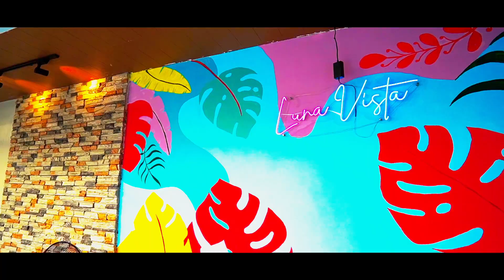𝗟𝘂𝗻𝗮 𝗩𝗶𝘀𝘁𝗮 𝗥𝗲𝘀𝗼𝗿𝘁 | 𝗣𝗮𝗻𝘀𝗼𝗹, 𝗖𝗮𝗹𝗮𝗺𝗯𝗮, 𝗟𝗮𝗴𝘂𝗻𝗮, 𝗣𝗵𝗶𝗹𝗶𝗽𝗽𝗶𝗻𝗲𝘀 | 𝗠𝗼𝗱𝗲𝗿𝗻 𝗥𝗲𝘀𝗼𝗿𝘁 𝗳𝗼𝗿 𝗥𝗲𝗻𝘁 (Resort Tour 14)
Luna Vista Private Resort is a modern and luxurious resort located at the heart of Pansol, Calamba, Laguna, Philippines.

The resort boasts a modern contemporary design with clean lines, earth tones, and ample use of natural materials such as wood and stone.

All four air-conditioned rooms are identical with their own private bathrooms. It is cozy and very relaxing to stay.

One of the main attractions of the resort is its large outdoor swimming pool, which offers panoramic views of the surrounding landscape. The pool is designed with a modern and sleek style, with a kiddie section area for kids.

There are also chaise lounges where guests can enjoy refreshing drinks while relaxing by the pool.

Luna Vista Private Resort also features an entertainment area with billiard, table tennis, swing, and a basketball area for you to enjoy.

There is also a karaoke set up, which is perfect for those who love to sing and have fun with friends and family.

Overall, Luna Vista Private Resort offers a modern and luxurious retreat for those who want to experience the natural beauty of Pansol, Calamba, Laguna, Philippines while enjoying top-notch facilities and amenities.

📌Are you a resort owner in Laguna, and would like to be featured by Pansol Resorts Official?

For more videos, choose from the playlists below:

Resort Tour in Brgy. Pansol, Calamba City, Laguna
Resort Tour in Indigo Bay Subdivision, Bagong Kalsasa, Calamba City, Laguna